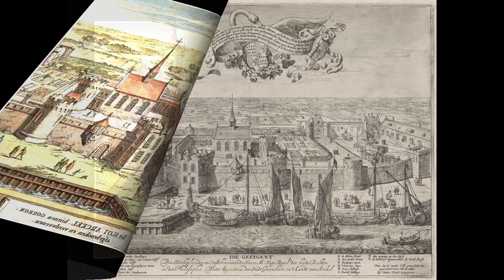Gorinchem Blue Tower Lego Moc by Eduard Roza from The Netherlands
Gorinchem Blue Tower Lego Moc by Eduard Roza from The Netherlands. Amazing! Respect!